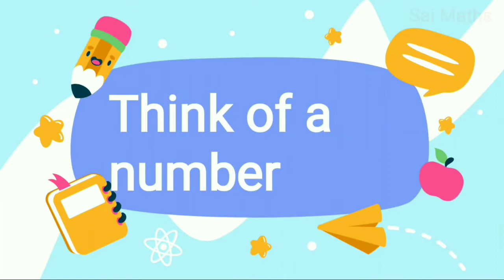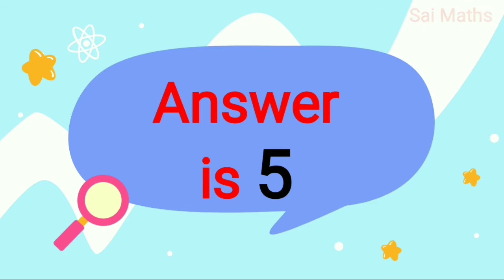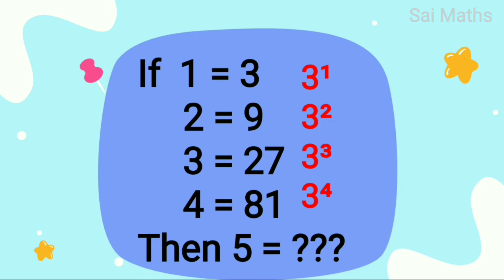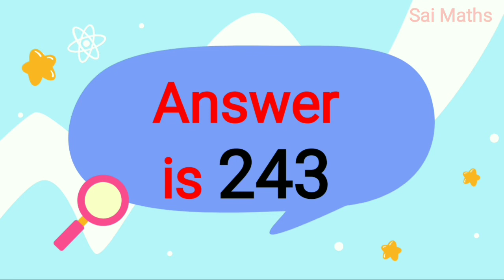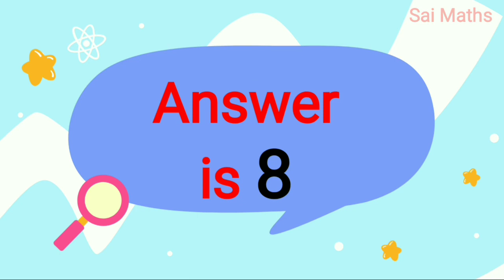Maths puzzle || Magic Maths || Number puzzle || how to solve a puzzle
This video helps you to crack maths puzzles easily. It also makes you understand the magic of maths. These puzzles develops your logical thinking in maths.
0:00 Introduction
0:20 Interesting maths game
1:43 Number puzzle
3:12 Logic puzzle
4:17 Conclusion